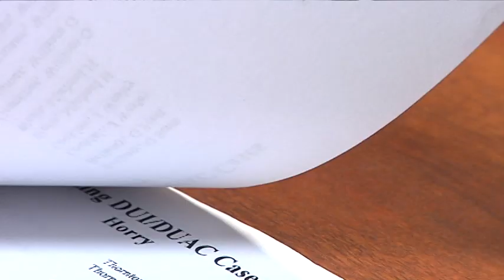Discussion on DUI backlogs in Horry County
NewsChannel 15 digs deeper into the DUI backlog situation in Horry County